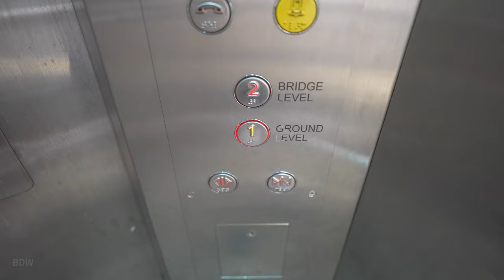Singapore City 2022 - Tanjong Pagar - Everton Park Tour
Singapore City 2022 - Tanjong Pagar - Everton Park

Tanjong Pagar is a multicultural area with international dining and diverse nightlife options. Craig Road and Duxton Hill have a mix of bars and global restaurants, while Maxwell Road Food Centre is known for street food such as noodles and chicken rice. “Little Korea”, at the northern end of Tanjong Pagar Road, has casual eateries and specialist grocery stores. Nearby, Everton Park is known for its hip cafes. ― Google

⏰ Timeline⏰
00:00 Intro
00:39 Kampong Bahru Road
02:53 Blair Road
08:49 Spottiswood Park Road
12:19 Everton Road
15:23 Everton Park
19:06 Cantonment Road
24:45 New Bridge Road
26:14 Outram Park MRT
28:22 Duxton Plain Park
29:49 Shrine of Sharifah Rogayah
32:06 Neil Road Underpass
35:52 Yan Kit Road
38:45 Tras Link Park
40:40 Tanjong Parger MRT